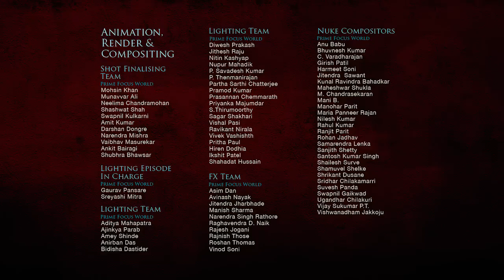Big Boys Big Toys - LEGO Legends of Chima - Mini Movie #32